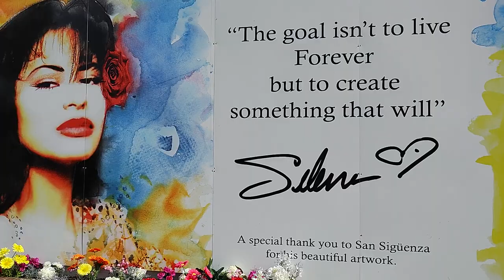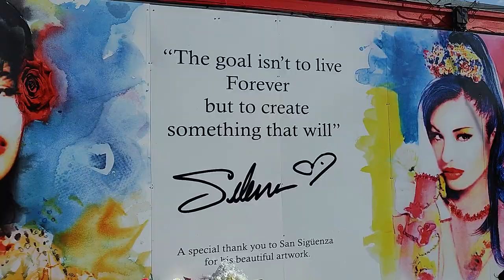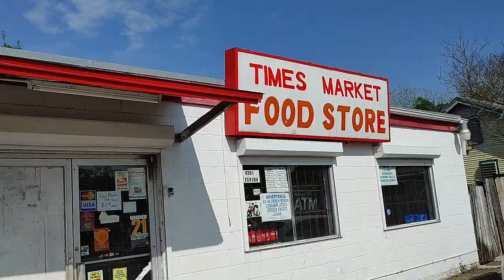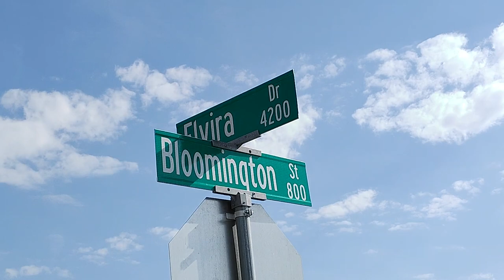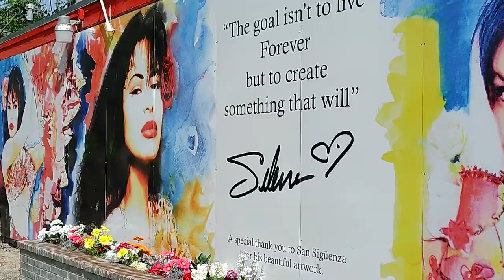Selena mural painting.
Selena mural